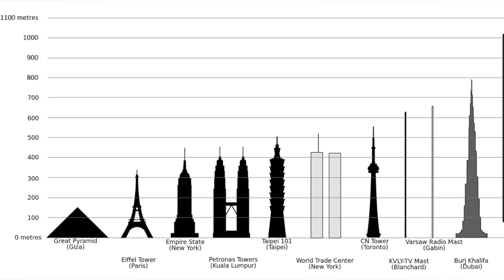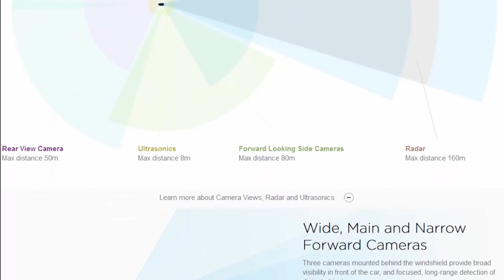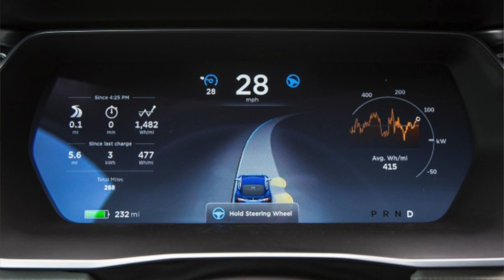NEW Self Driving Car: Tesla Model 3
Model 3 content starts @ ~2:30.  Some AMAZING things you may not know about Tesla's new SELF-DRIVING car, the Model 3